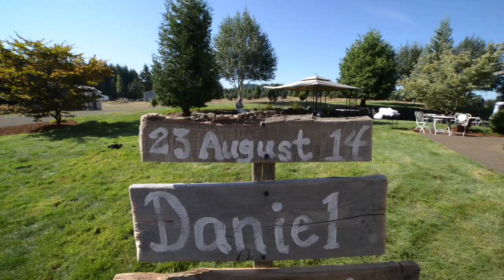I Choose You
Music video of  Emmalyn Fox and Daniel Luna on their wedding day.